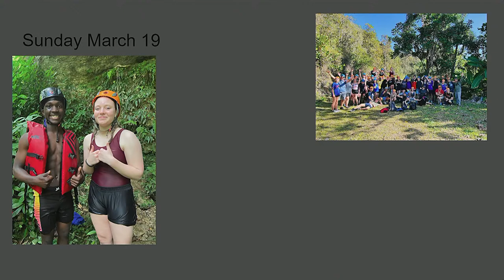GLAA Freshman Sabbath School - Class of 2026